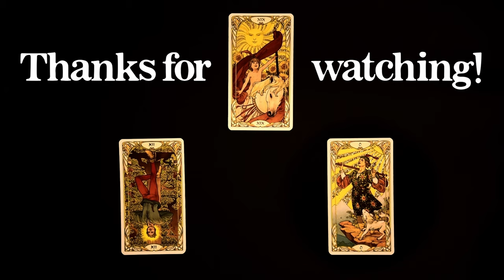Cleansing, Banishing, Protection... A New Moon Vlog || WITCHY VLOG #5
Finally, another witchy vlog! In this vlog I took the time to energetically deep cleanse, banish and I also set up new protections. A little bit of New Moon witchy maintenance ;)

My shop on Etsy

Timestamps:
00:00 - Intro
00:23 - Plan for the day
04:04 - Cleaning
09:57 - Cleansing shower
12:16 - Making cleansing incense
13:42 - Smoke cleansing
16:49 - Making a Mugwort Protection bundle
23:03 - Making a Protection amulet charging station
28:01 - Plant Ward